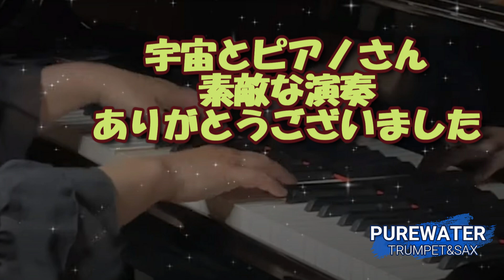ハナミズキ ～宇宙とピアノさんとコラボ～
あけましておめでとうございます。今年もよろしくお願いします。
２０２４年から動画投稿頻度を３日に１回ペースくらいにしようと思っていますが、引き続きご視聴よろしくお願いします。